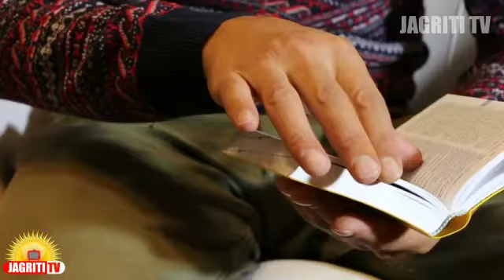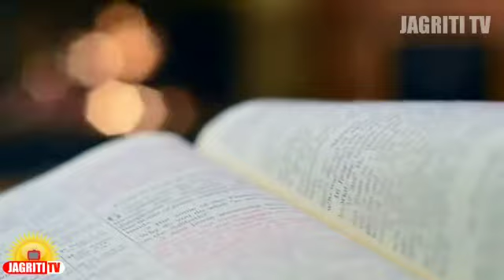जीवन मधु-रस से परिपूर्ण है...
Jeevan kala,
Jeene ki kala.